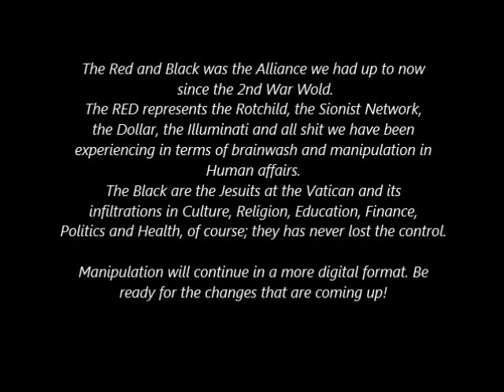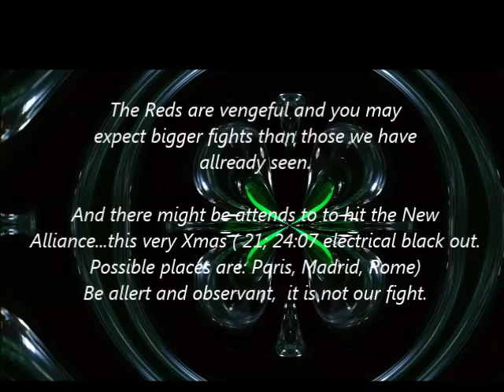The Green and Black New Alliance - Part 3 (Adjusted to 21 -23:07)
432 Hz

inally the Red has been broken !!
And a new Alliance has been reached:
THE GRREEN AND THE BLACK
( for good or bad...)

VladeandeMagico here in You Tube,
from where the information on this
video is taken. )

The Red and Black was the Alliance we had up to now
SINCE the 2nd War Wold.
The RED represents the Rotchild, the Sionist Network,
the Dollar, the Illuminati and all shit we have been
experiencing in terms of brainwash and manipulation in
Human affairs.
The Black are the Jesuits at the Vatican and its
infiltrations in Culture, Religion, Education, Finance,
Politics and Health, of course; they has never lost the control.

Manipulation will continue in a more digital format. Be
ready for the changes that are coming up!

The Reds are vengative and you may
expect bigger fights than those we have already seen.
And there might be attends to to hit the New Alliance...this very Xmas ( 21; 23:07 Possible places are Paris, Madrid, Rome) )

TRADUCCION AL ESPAÑOL.

Inally el rojo ha sido roto !!
Y se ha alcanzado una nueva Alianza:
EL GRANO Y EL NEGRO
(Para bien o para mal ...)

( Para mayor información por favor visite
VladeandeMagico aquí en You Tube,
Desde donde la información sobre este

El rojo y el negro era la alianza que teníamos hasta ahora
DESDE la Segunda Guerra Mundial.
El RED representa a los Rotchild, la Red Sionista,
El dólar, los Illuminati y toda la mierda que hemos estado
Experimentando en términos de lavado de cerebro y manipulación en
Asuntos humanos.
Los negros son los jesuitas en el Vaticano y su
Infiltraciones en Cultura, Religión, Educación, Finanzas,
Política y Salud, por supuesto; Nunca han perdido el control.

La manipulación continuará en un formato más digital. Ser
Listo para los cambios que están llegando!

Los rojos son vengativos y usted puede
Esperamos peleas más grandes que las que ya hemos visto.
Y podría haber asistencias para golpear la Nueva Alianza ... esta misma Navidad (21, 23:07 Posible sitios son Paris, Madrid, Rome)
mANTENTE ALERTA Y OBSERVANTE; NO ES NUESTRA PELEA.